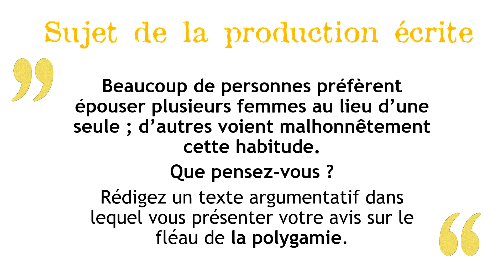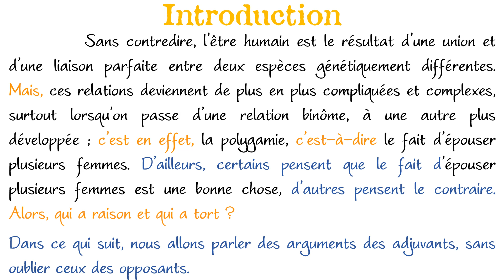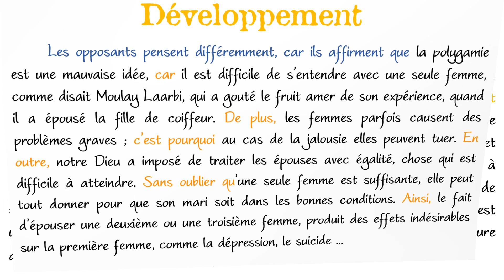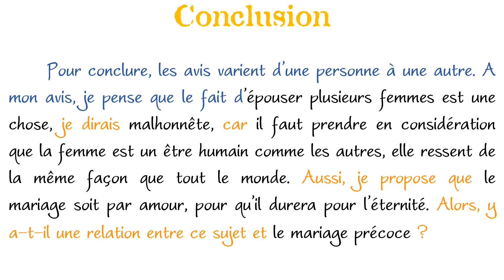PRODUCTION ÉCRITE | Exemple 15 | Sujet: La Polygamie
Sujet production_écrite
Beaucoup de personnes préfèrent épouser plusieurs femmes au lieu d’une seule ; d’autres voient malhonnêtement cette habitude.
Que pensez-vous ?
Rédigez un texte argumentatif dans lequel vous présenter votre avis sur le fléau de la polygamie.
Rédiger un texte argumentatif en deux minutes avec des modèles et des exemples.
La plan dialectique
Préparez votre examen régional: Restez_chez_vous.